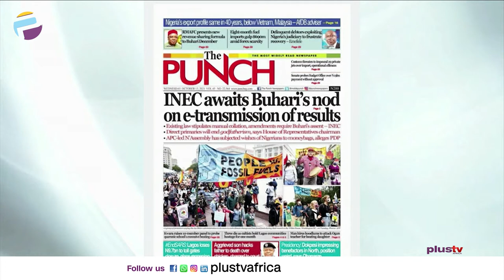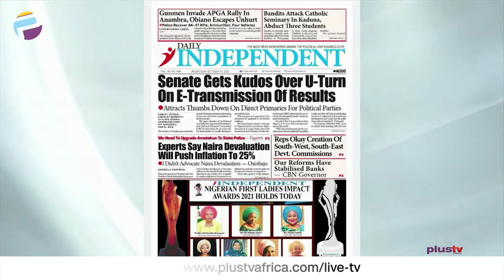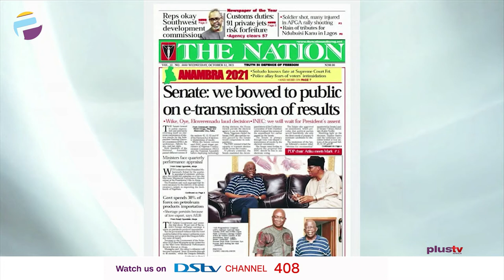Senate Bows To Public On E-Transmission Of Results | OFF THE PRESS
Femi Lawson, Public Affairs Analyst joined Osarogie Ogbonmwan and Mercy Ebokpo to review the biggest stories in Newspapers today.